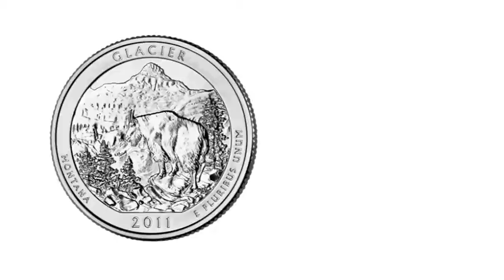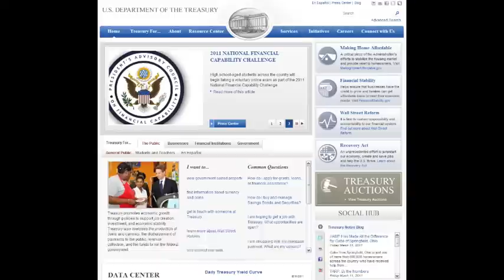Treasurer of the United States - Career Spotlight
Money is important in everyone's lives, and everyone would love a little extra cash - but have you ever considered money as a career field? Meet Rosie Rios, the Treasurer of the United States (the 2nd oldest position in the U.S. behind the president!) and learn what she does in her job. To learn more about U.S. currency and how money is made and distributed, check out these websites: moneyfactory.gov, usmint.gov, or treasury.gov.